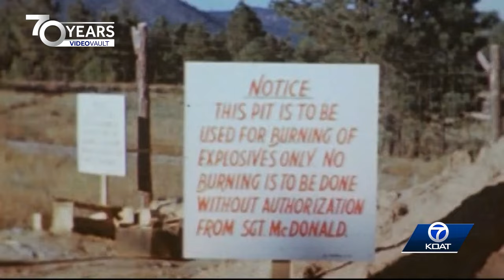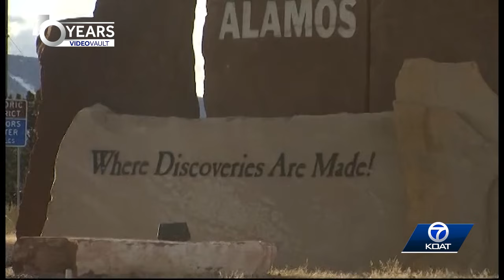Video Vault: Rare look at the Manhattan Project in the 1940's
Rare look at the Manhattan Project in the 1940's